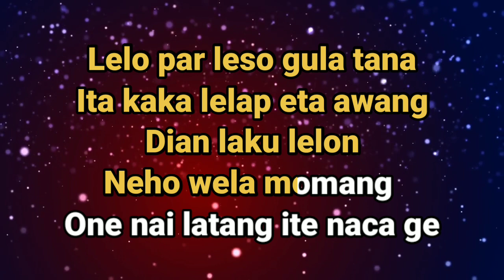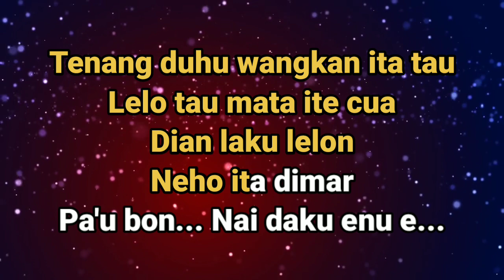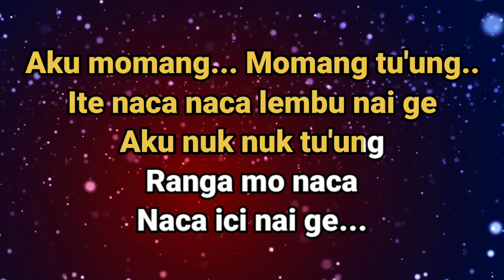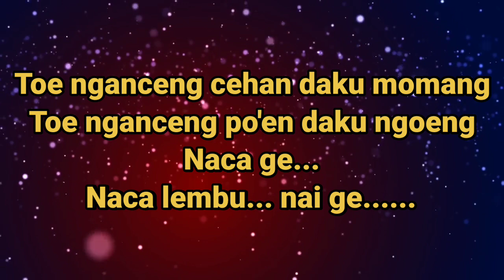Karaoke DIMAR - Theo Bagio - Steny Arutama Nada Pria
Karaoke DIMAR - Voc.Theo Bagio_Cipt.Steny Arutama

karaoke manggarai dimar,
lagu karaoke manggarai dimar,
karaoke lagu manggarai dimar nada wanita,
karaoke manggarai,
karaoke manggarai co nai,
karaoke manggarai only you,
karaoke beti nai,
karaoke manggarai beli belot,
karaoke cahir naim,
karaoke molas ruteng,
karaoke manggarai bona jemarut,
karaoke lagu manggarai dimar,
karaoke ceiling,
richard bona karaoke,
karaoke enu only you,
karaoke kaban golo hio,
karaoke manggarai cuar lata tua,
karaoke marian,
karaoke freefall,
karaoke kolong,
karaoke nisang keta nai,
lagu karaoke nisang nai ge